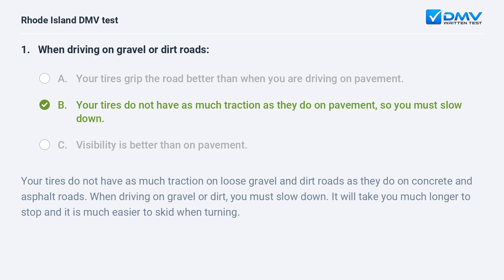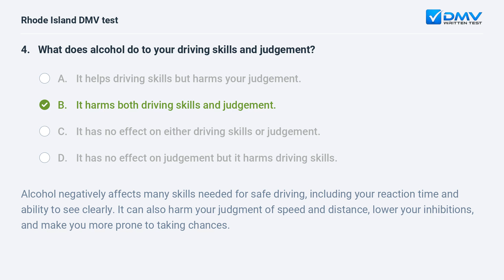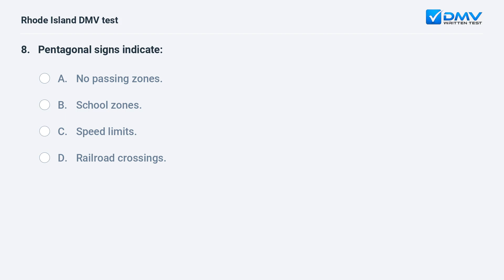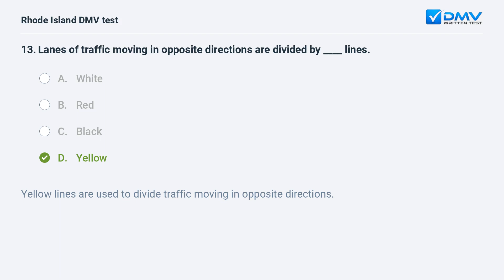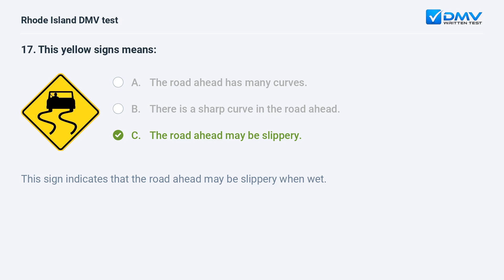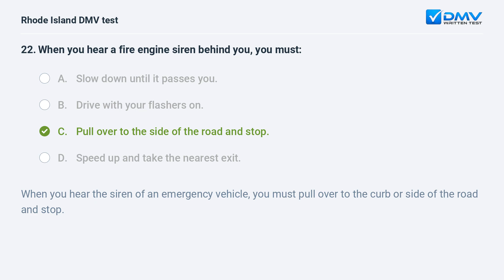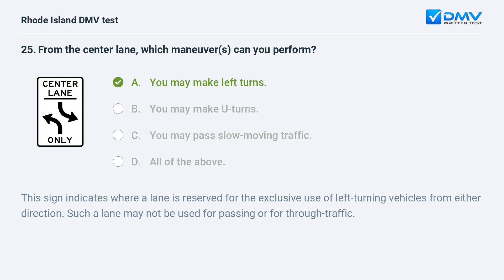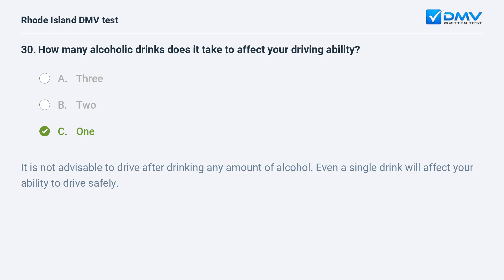2024 Rhode Island DMV Written Test #3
Ace your 2024 Rhode Island DMV Written Test On your First Try. 100% Free. 99% Success Rate. Practice Now! Real Drivers Test Questions & Answers from your local DMV.

Introduction: 00:00
Question 1:  00:06
Question 2:  00:54
Question 3:  01:38
Question 4:  02:23
Question 5:  03:10
Question 6:  03:59
Question 7:  04:36
Question 8:  05:17
Question 9:  05:47
Question 10:  06:21
Question 11:  07:02
Question 12:  07:43
Question 13:  08:31
Question 14:  08:59
Question 15:  09:29
Question 16:  10:10
Question 17:  10:48
Question 18:  11:15
Question 19:  12:08
Question 20:  12:52
Question 21:  13:26
Question 22:  14:06
Question 23:  14:42
Question 24:  15:17
Question 25:  15:47
Question 26:  16:23
Question 27:  17:13
Question 28:  17:45
Question 29:  18:19
Question 30:  19:00